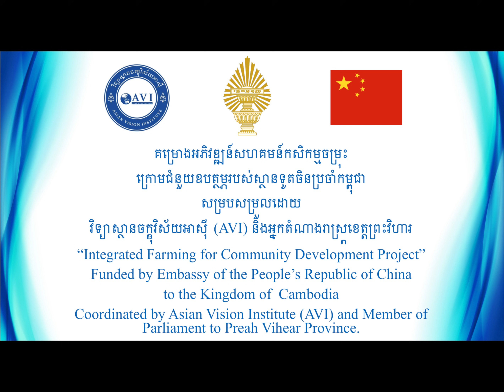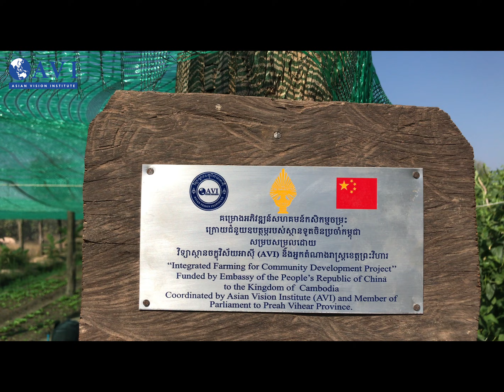AVI-Integrated Farming for Community Development Project, Water and Poverty Reduction.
កិច្ចសម្ភាសន៍ជាមួយគ្រូួសារទទួលផល​ នៅភូមិបង្គោលប្រាំបី ឃុំស្រអែម​ ស្រុកជាំក្សាន្ត ខេត្តព្រះវិហារ ។ នេះជាគម្រោងអភិវឌ្ឍន៍សហគមន៍កសិកម្មចម្រុះក្រោមជំនួយឧបត្ថម្ភរបស់ស្ថានទូតចិនប្រចាំកម្ពុជាសម្របសម្រួលដោយវិទ្យាស្ថានចក្ខុវិស័យអាស៊ី (AVI) និងអ្នកតំណាងរាស្រ្តខេត្តព្រះវិហារ។
The Interview with beneficiary families at Bangkol 8 Village, Sra Aem Commune, Choam Ksant District, Preah Vihear Province. This is the “Integrated Farming for Community Development Project” Funded by Embassy​ of the People’s Republic of China to the Kingdom of  Cambodia Coordinated by Asian Vision Institute (AVI) and Member of Parliament to Preah Vihear Province​.